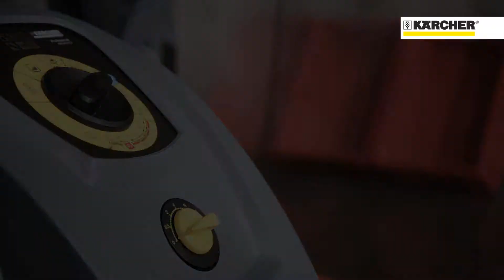Kärcher soluciones de limpieza para la hostelería y gastronomía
En todo el mundo, la marca Kärcher significa fuerza, calidad e innovación, así como capacidad de limpieza, donde establece estándares. Para la hostelería, el sistema de Kärcher ofrece soluciones convincentes para cada necesidad y exigencia: equipos, accesorios y detergentes perfectamente adaptados entre sí. Máxima capacidad, eficiencia y rentabilidad, gracias a la innovadora técnica, al consumo económico y a su durabilidad.